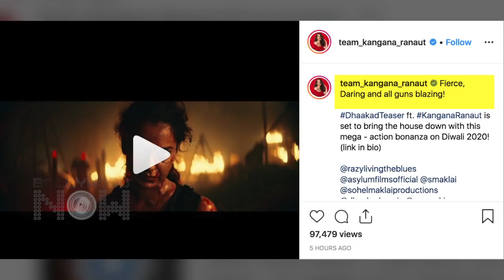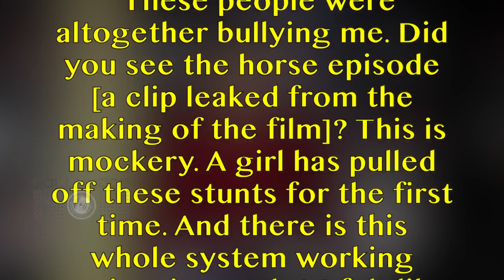Kangana Ranaut REACTS On Using FAKE Guns In Dhaakad And Manikarnika Horse Riding VIDEO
KanganaRanaut was last seen in Ekta Kapoor’s Judgemental Hai Kya opposite Rajkummar Rao and next, she will be seen in Panga and Dhakaad. She left fans excited by releasing the teaser of her film Dhaakad and here's what she has to say on her upcoming film.